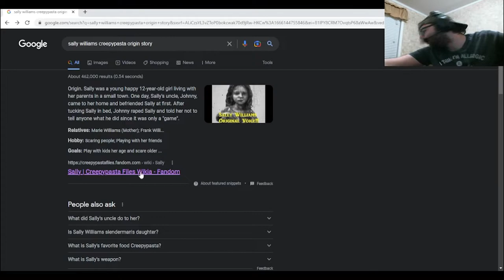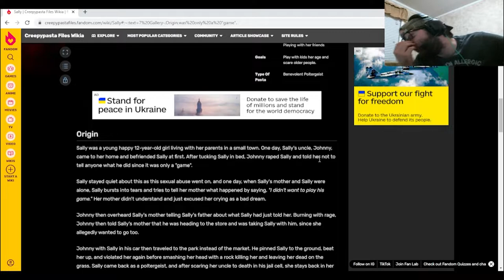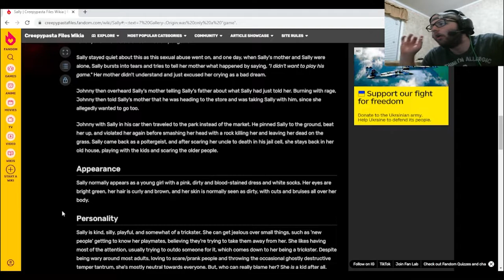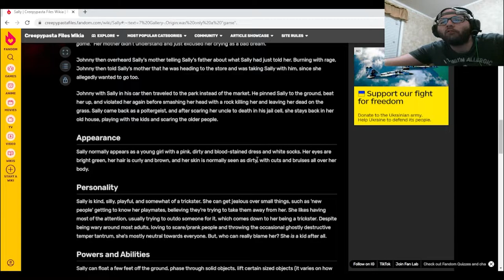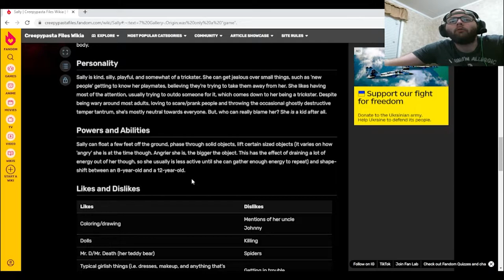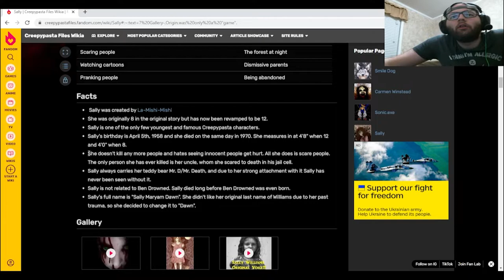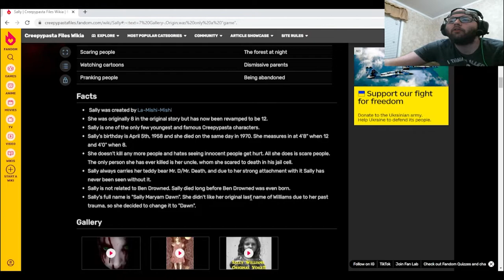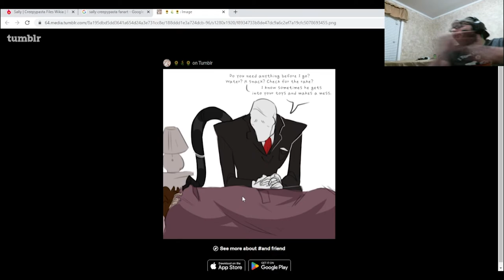Creepypasta October. Backstory of Sally Williams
Today for Creepypasta October, we go into the backstory of Sally Williams.